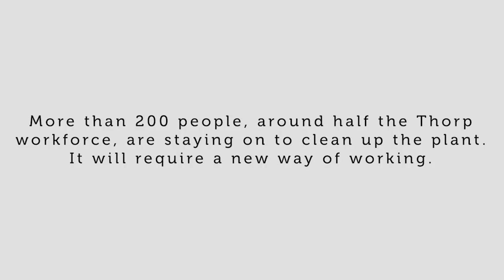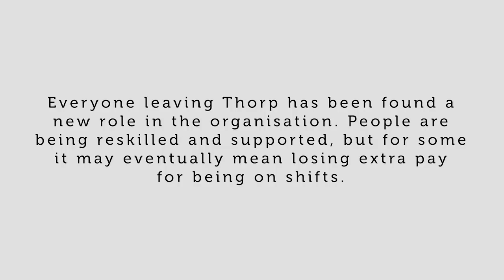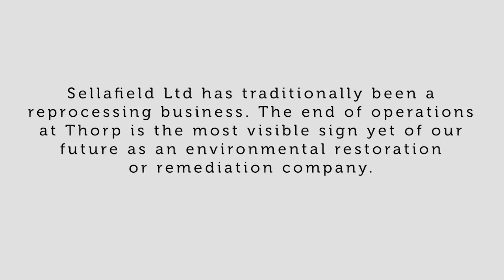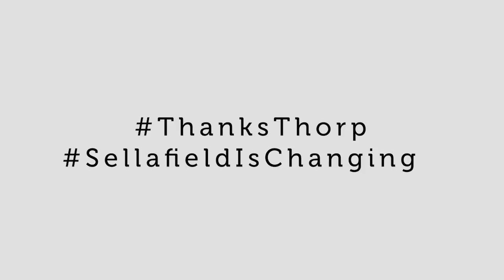ThanksThorp: The Future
We speak to people in the current Thorp workforce at Sellafield about what it’s been like preparing for change at both a professional and personal level.